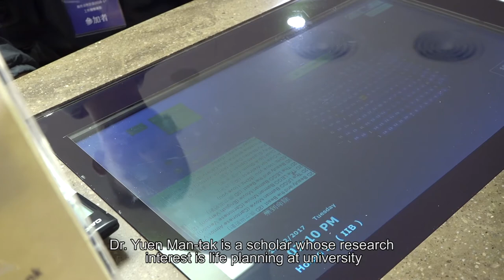Life Planning ●Living a Real Me IV (Episode 3: Yvette Kong)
Because of swimming, Yvette Kong was determined to become the Hong Kong swimming team member and take part in Olympic Games since she was a child. Through her efforts, she finally succeeded in realizing her Olympic dream in 2016. She encourages young people to take the first step and be certain of their dreams. As a scholar of life planning at university, Dr. Yuen advises young people to communicate with parents, teachers and friends. With support and encouragement, they become the best companions in the journey of life planning.